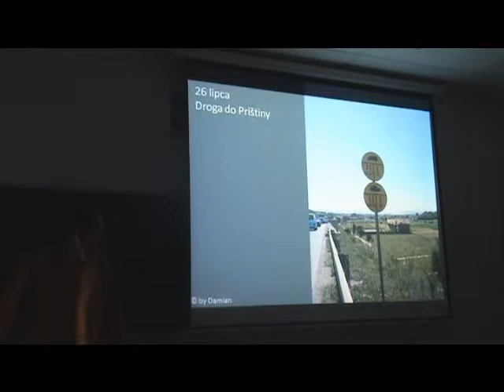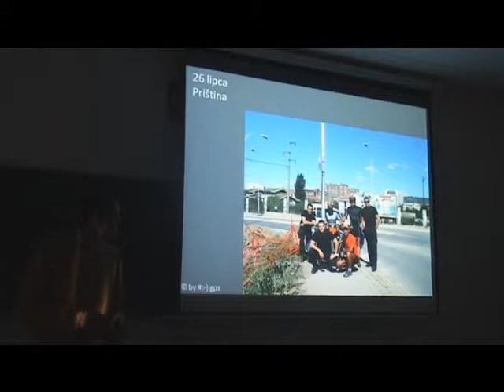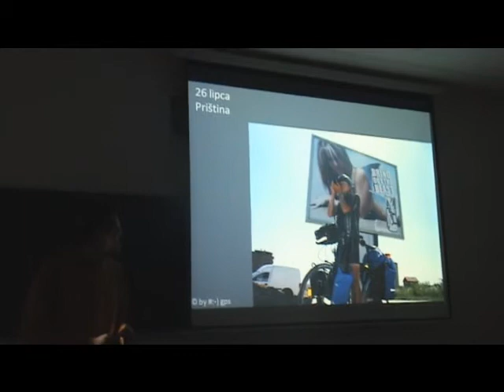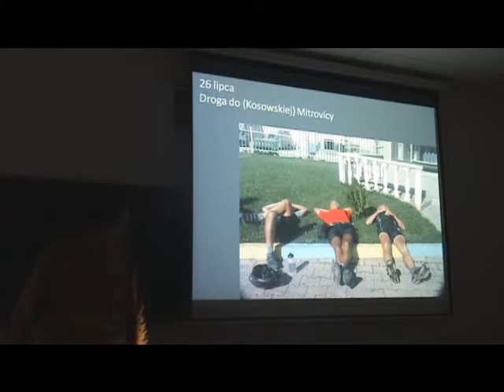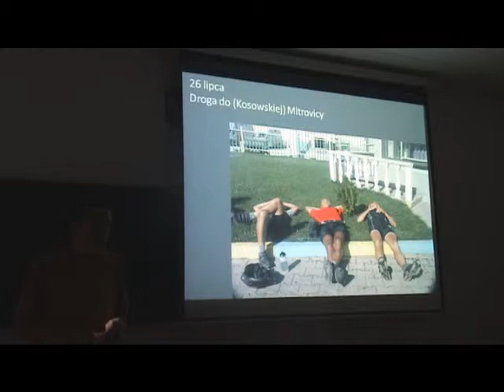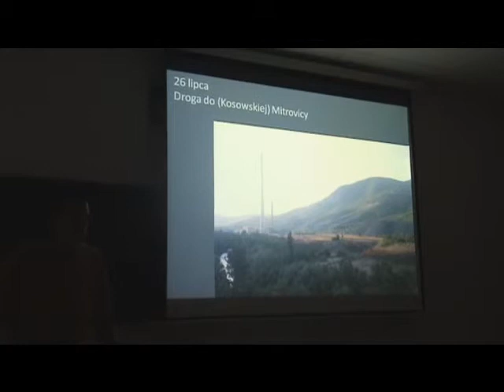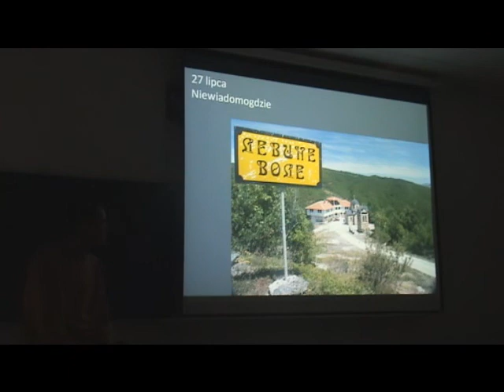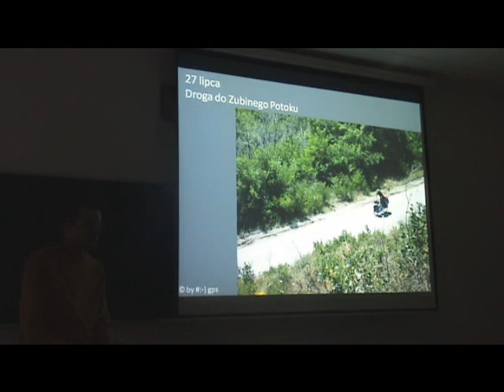Slajdowisko "Rowerem na Południe" 9/15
Druga część slajdowiska Rowerem na Południe, które odbyło się 15 marca 2010 na Wydziale Filologicznym UŚ. Podziękowania na Pana Stiana za nagranie.